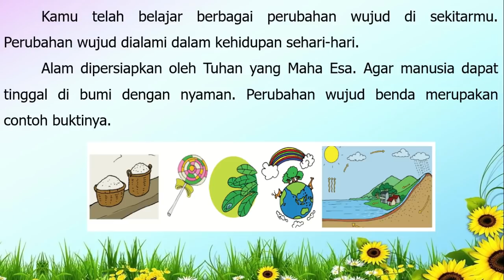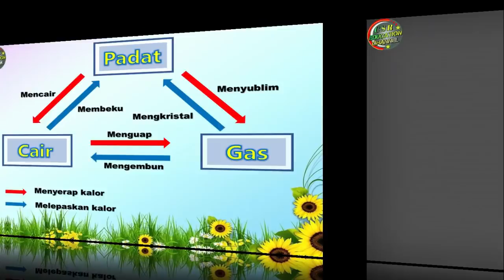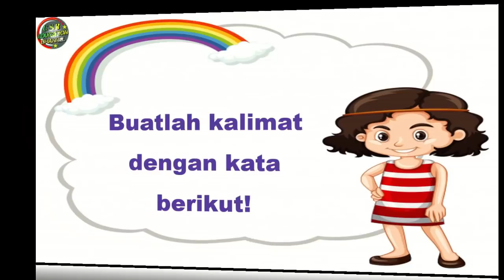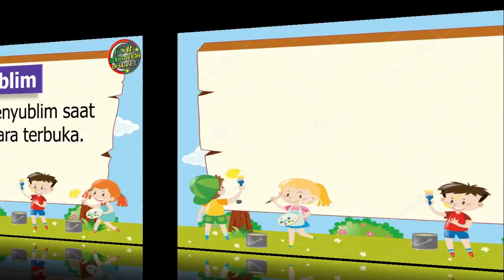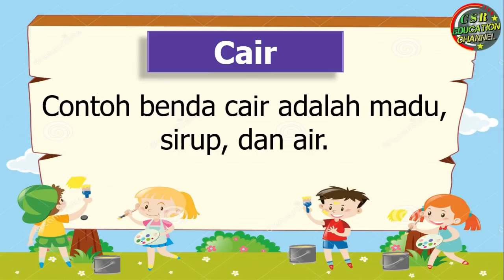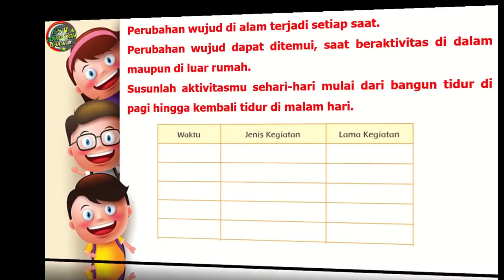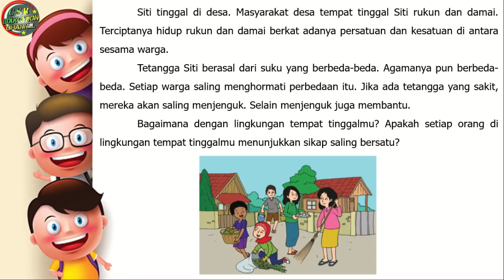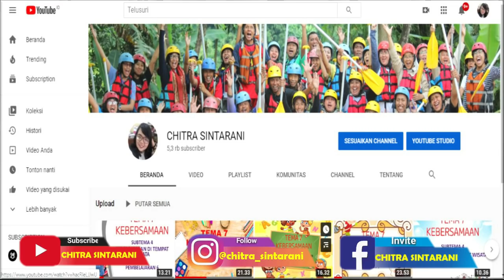Kelas 3 Tematik : Tema 3 Subtema 4 Pembelajaran 6 (Benda Di Sekitarku)